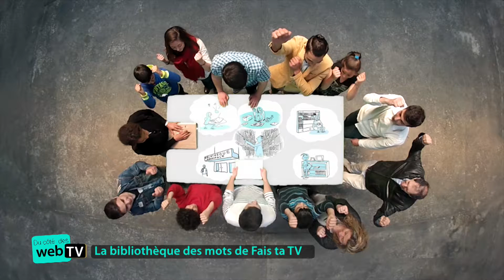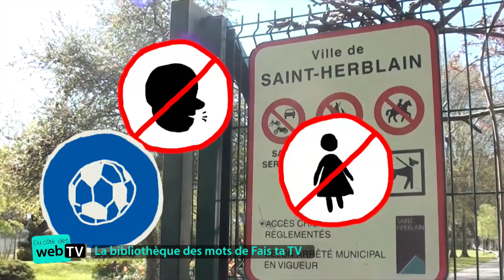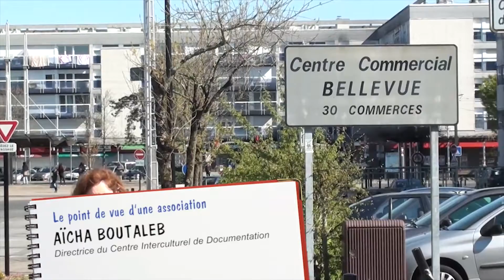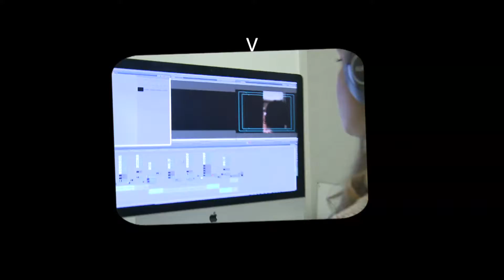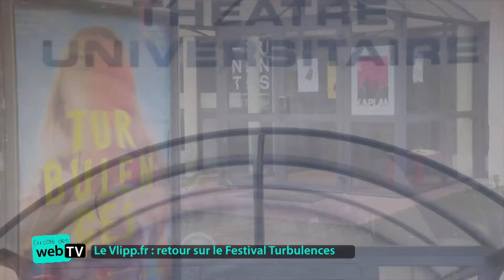Du côté des web tv du dimanche 22 mai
Cette semaine, TV Sèvre et Maine vous invite à une exposition à Clisson, Fais ta TV nous propose un nouvel épisode de la bibliothèque des most et le VLIPP.fr revient sur le festival Turbulences.